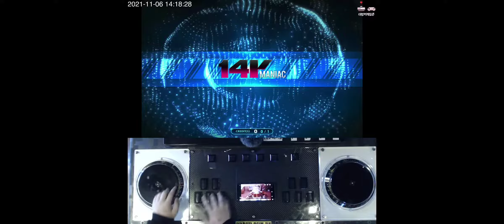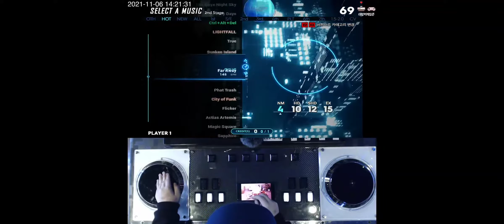ez2ac final:ex 3rd play